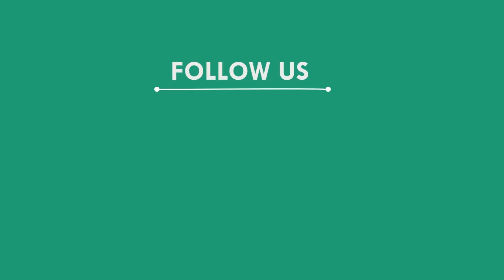ଜଙ୍ଗଲରୁ ଯୁବକଙ୍କ ଗଳିତ ଶବ ଉଦ୍ଧାର, ନବରଙ୍ଗପୁର || NABARANGAPUR NEWS